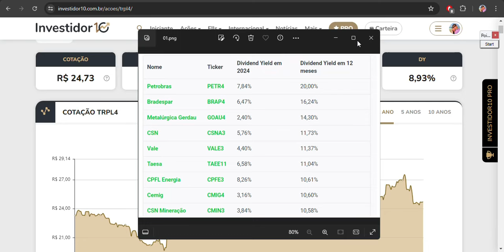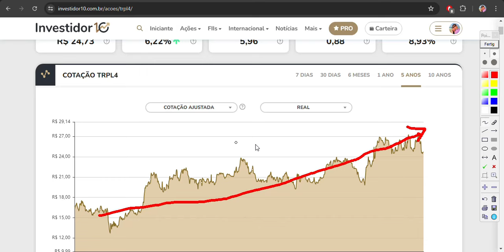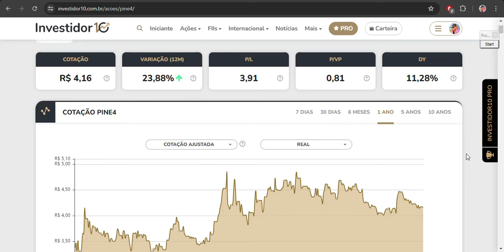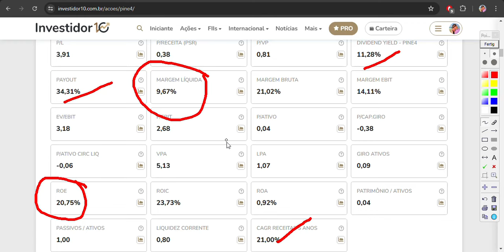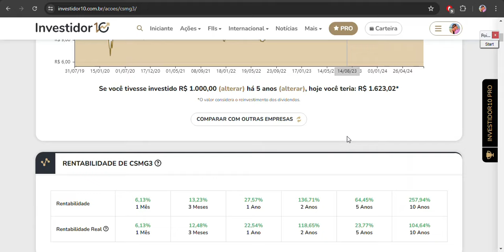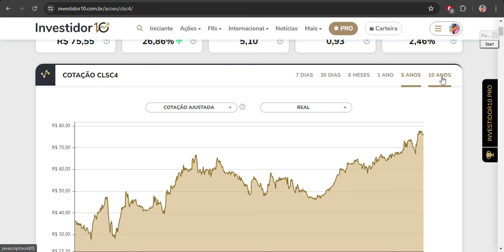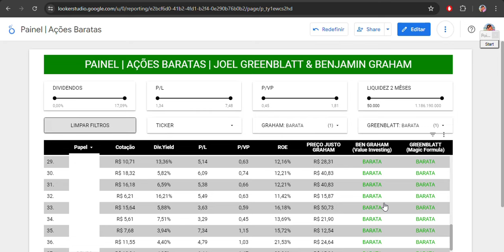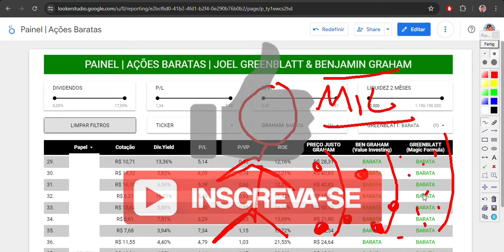POUCOS ESTÃO VENDO ESTAS 5 AÇÕES MUITO "BARATAS"!